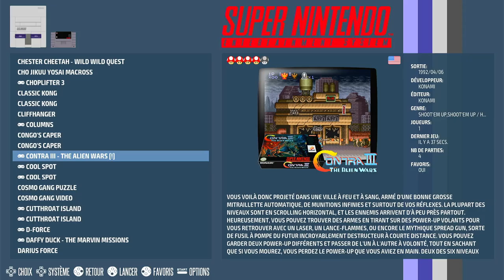Contra III: The Alien Wars Super Nintendo / Super Famicom (SNES) | Emulated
Contra III: The Alien Wars
Easy No Farming